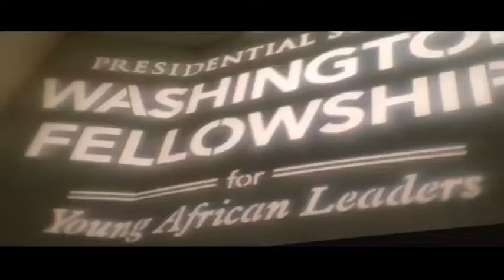Challenges & opportunities facing Africa's youth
The United Nations estimates that 4 in every 10 people will be African by the end of the century. With a burgeoning population and mostly positive economic activity, investing in Africa's youth is an exciting prospect. Joining CNBC Africa's Nozipho Mbanjwa is the US Ambassador to South Africa Patrick Gaspard, as well as Mandela Washington Fellow Nola Mashaba, Economist Thabi Leoka, KPMG's Mabutho Mthembu and Lynette Mwende Ndile from AVIC International Holdings and studio audience shed light on the challenges and opportunities facing Africa's youth and look at where investment potential lies.